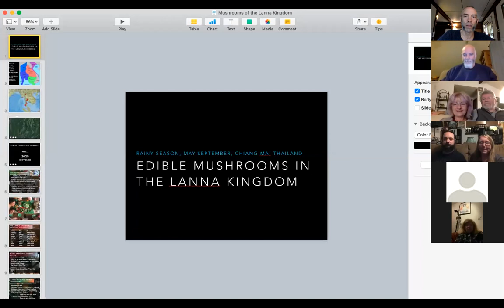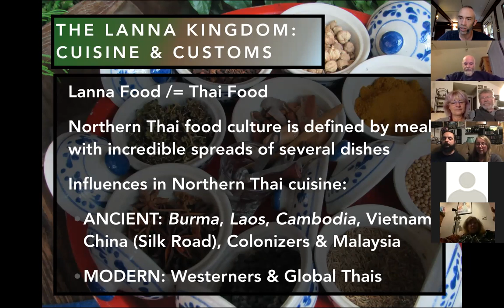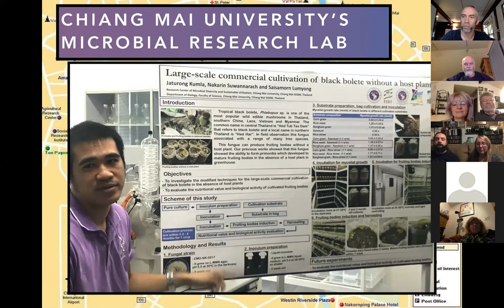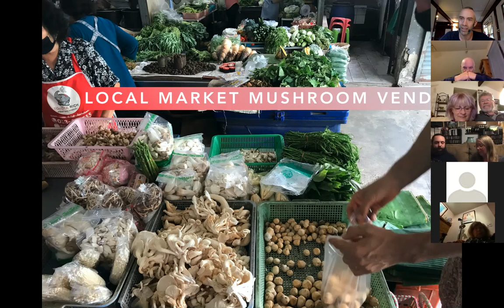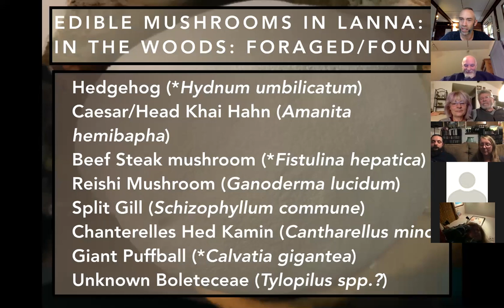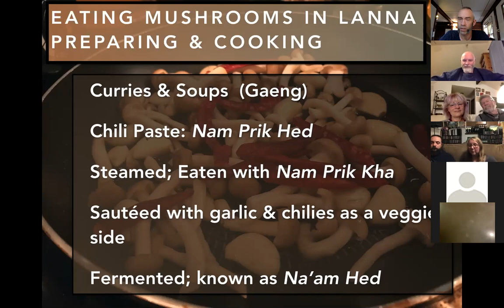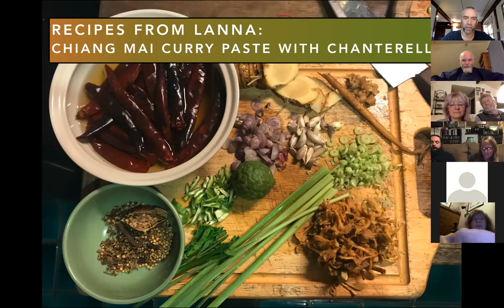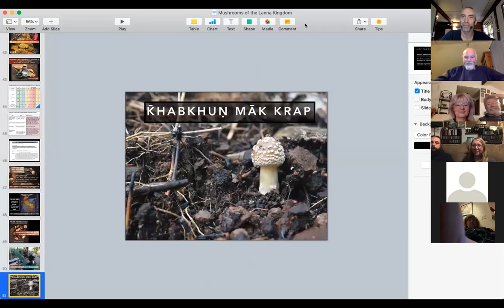2020:11:12 Edible Mushrooms of Lanna Kingdom Kitsap Penninsula Presentation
Since August of 2020, I have been presenting my findings on the Edible fungi in Northern Thailand. I wrapped up this series of presentations with the Los Angeles Mycological Society on April 19th.

This is the presentation I gave to the Kitsap, WA (USA) Mycological club in early November.  (When I get any talks after this one, especially the final LA Club talk, I will put that up as well, as it has even more information!)